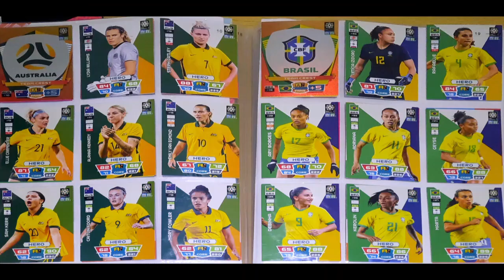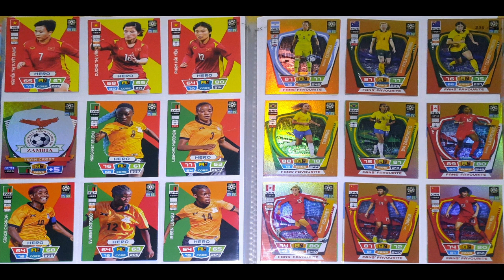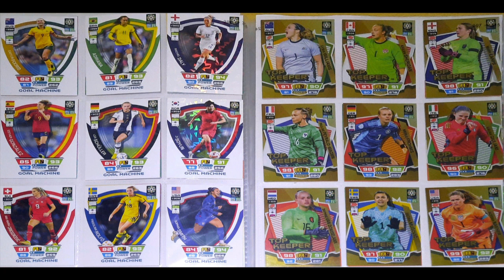Panini COMPLETE Women World Cup 2023 card album review.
Panini COMPLETE Women World Cup 2023 card album review. Also info on how many cards & Masters i contains. Included are also 18 Limited edition cards.